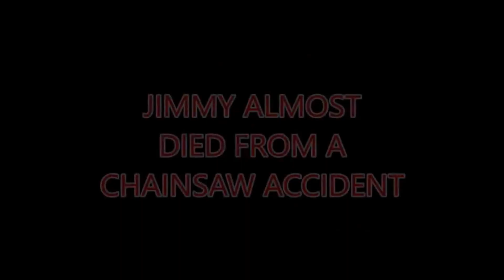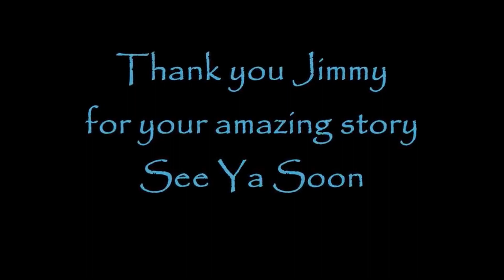MAN GETS CHAINSAW LODGED IN HIS NECK AND LIVES TO TELL ABOUT IT